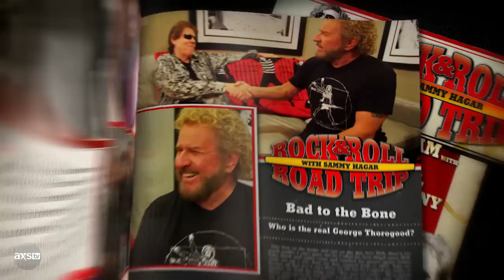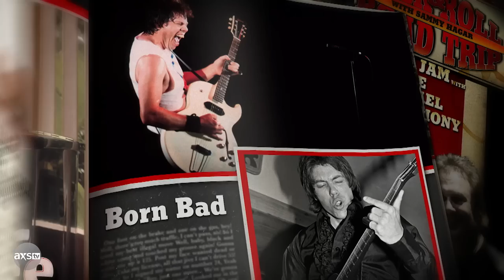George Thorogood and Sammy Hagar Rock Out Together | Rock & Roll Road Trip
George Thorogood and Sammy Hagar talk all things music and then take the stage to play one of George's classic hits.

New interviews and specials from AXS TV:

REO Speedwagon's Kevin Cronin Talks New Tour and Album | At Home and Social:

Vance Joy Shares Details Behind Tour and New Album, 'In Our Own Sweet Time' | At Home and Social